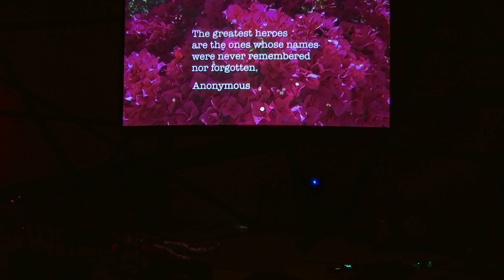Lawson - DBR Lab at National Sawdust Spring 2022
Lawson – Here & Everywhere
What happens when we die? Where do we go? What can we do with our fear? You know if you listen.

Lawson (Malnory) is a musician, ethnomusicologist, and arts manager working to bridge the gap between diverse traditions and promote cross-cultural understanding through his songwriting, research, and administrative work.

DBR Lab was founded by Daniel Bernard Roumain, co-facilitated with Jeff McMahon, managed by Malena Grosz, and documented by Keegan Carlson. The Lab operates in close collaboration with DBR Music Productions, SOZO Artists, ASU GAMMAGE and is in residence at the School of Music, Dance and Theatre in the Herberger Institute for Design and the Arts at Arizona State University.